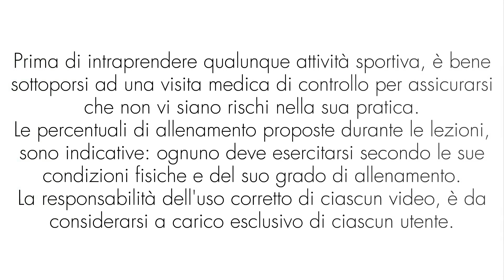rEstate in Forma! 43 minuti di allenamento con il Trampolino e Bende Elastiche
🔵 Gli allenamenti si possono adattare a qualsiasi livello di preparazione atletica.
📅 Il programma di pubblicazione degli allenamenti 2021/2022 sarà il seguente:
Martedì e giovedì: INDOOR CYCLING
Lunedì, venerdì e domenica: GINNASTICA
Mercoledì e sabato: TRAMPOLINO
Seguendo gli allenamenti con costanza, potrete raggiungere i vostri obiettivi:
- Dimagrimento
- Tonificazione muscolare
🔴 Nella sezione playlist potrete trovare più di 1500 video allenamenti, ordinati in base a disciplina e stagione:
- trampolino
- workout a corpo libero e fitness con attrezzi
- walking